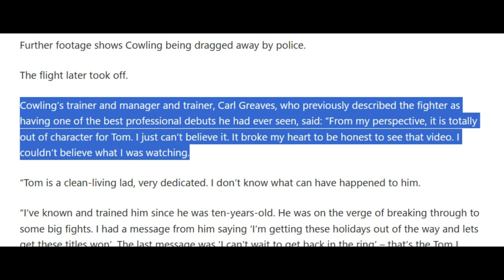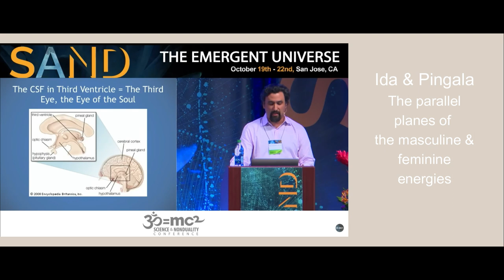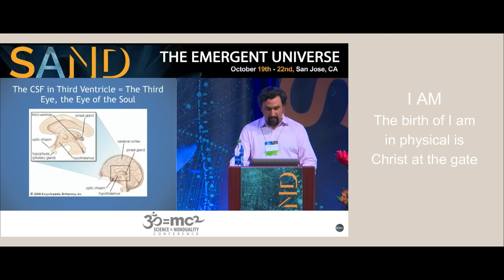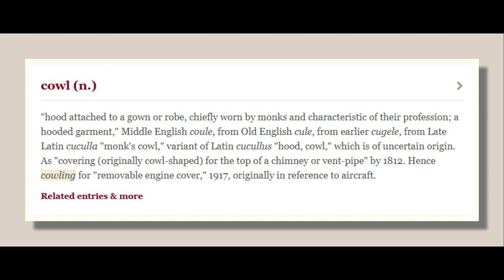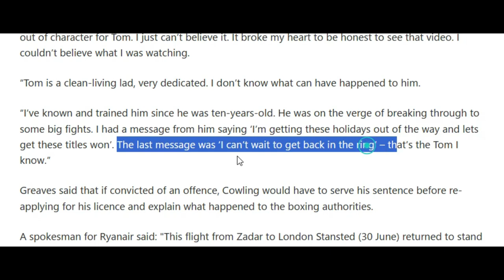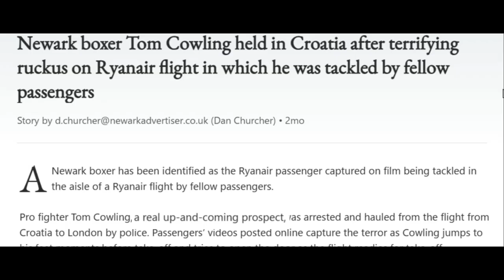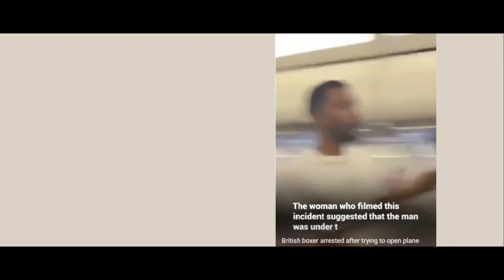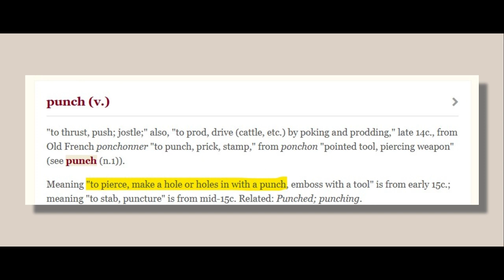The Man on the Plane: Tom Cowling Decoded (Ep 3 - How his story intersects with Tiffany Gomas')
British boxer, Tom Cowling was on a Ryanair flight leaving Zadar Croatia for London when he freaked out over seeing something frightening.  He was removed from the plane and later arrested for assaulting an officer and resisting arrest.  He hasn't been heard from since.  This story happened two days before Tiffany Gomas was seen freaking out on her plane on July 2, 2023.  These two stories have been linked in the media for a reason.  This video, the third in the series, explains why by decoding the hidden allegory within their intermingled stories.

Monthly members: Gain priority viewing of published videos and access to additional exclusive content as a token of my appreciation for your continued support.